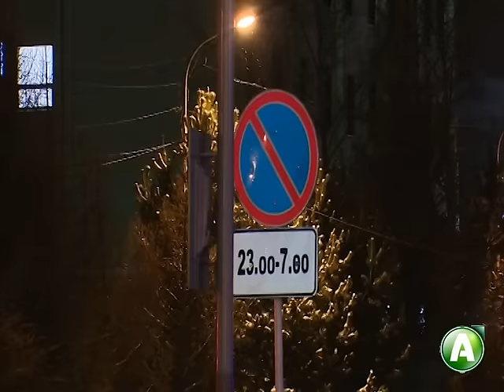Костанайские автолюбители мешают коммунальным службам